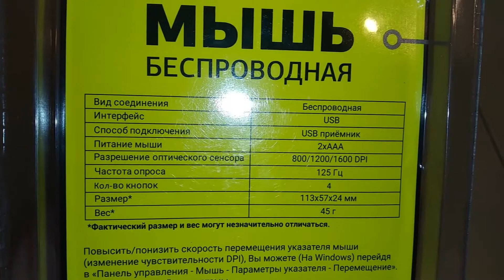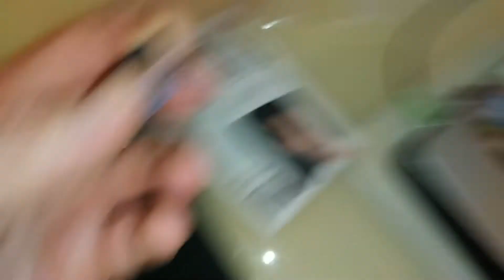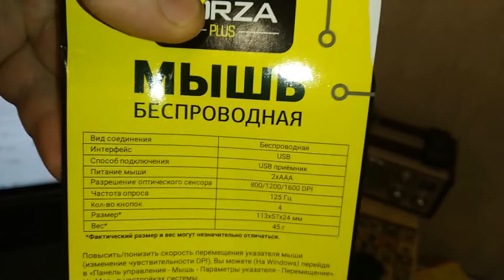ГАЛАМАРТ ШОКИРОВАЛ| БЕСПРОВОДНАЯ МЫШЬ FORZA | УМНЫЕ ПОКУПКИ